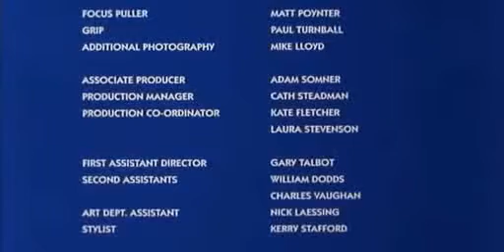Inside Out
story